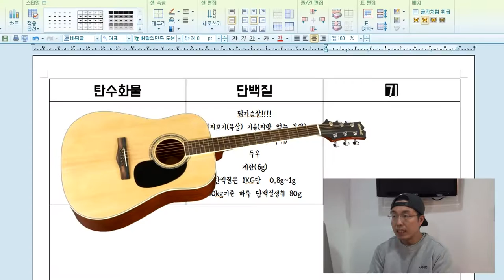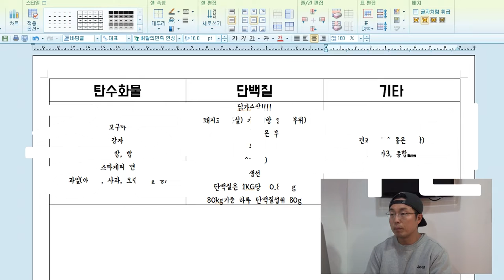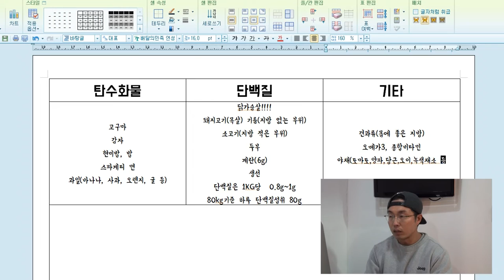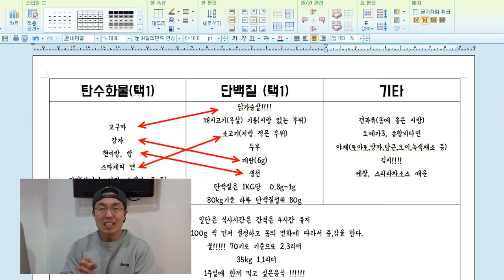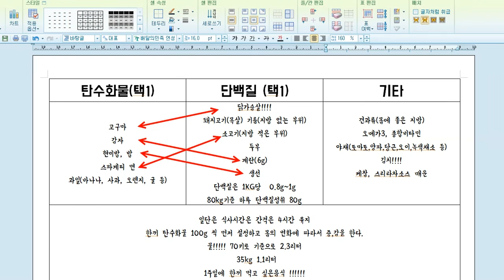다이어트식단 짜기 2부 음식량, 김치, 소스, 치팅데이, 물, 비타민에 관련된 이야기들, 이게 건강한 식단이다. 나트륨을 적절히 섭취해 줘야함.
1부에 이어 2부입니다.
1,2부에 다이어트 식단 짜기의 모든 방법이 들어있습니다.
실행만 하시면 됩니다 ^^
화이팅하시고

다이어트식단 짜기 2부 음식량, 김치, 소스, 치팅데이, 물, 비타민에 관련된 이야기들